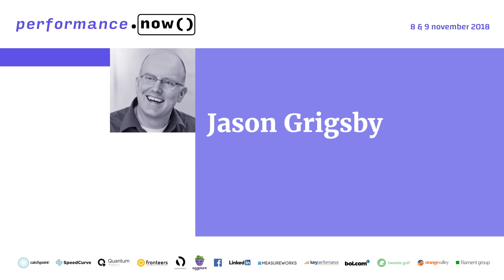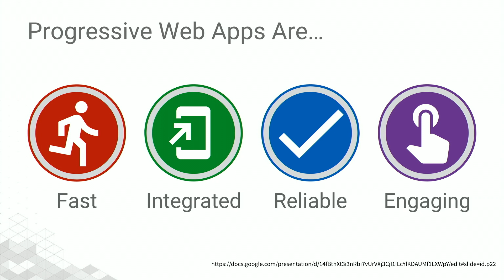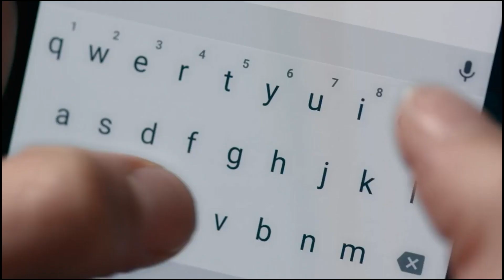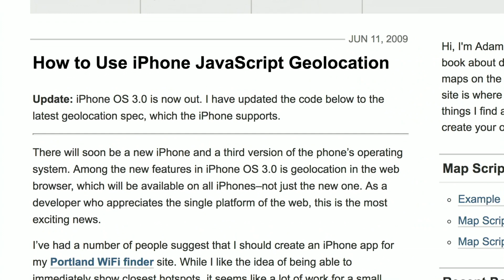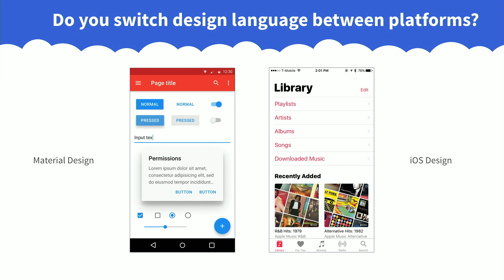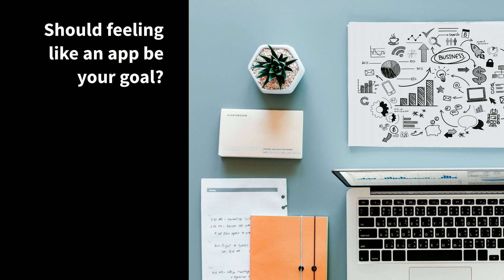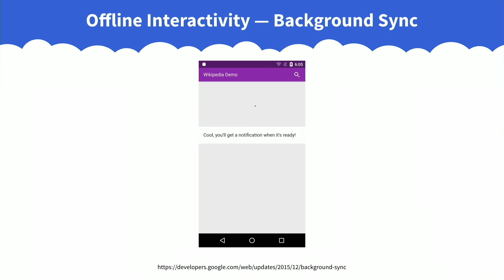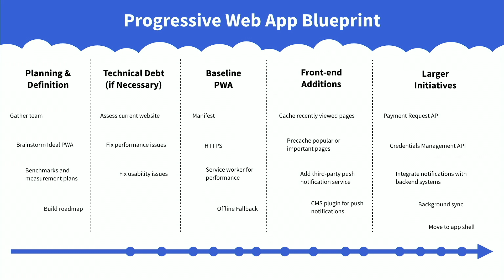Jason Grigsby | PWA Challenges | performance.now() 2018